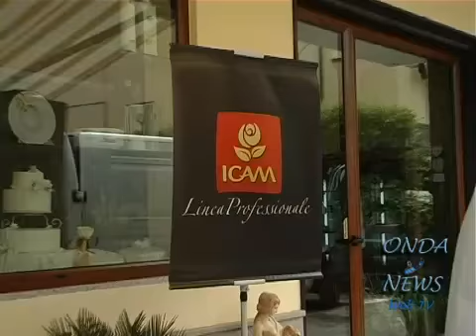Onda News Web TV - Francesco Manfredi : Il principe dei pasticceri